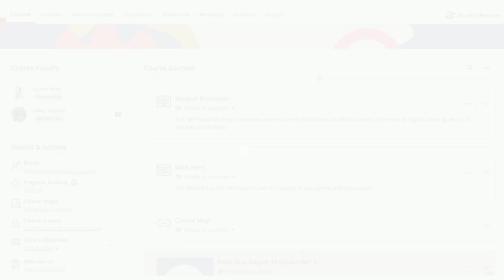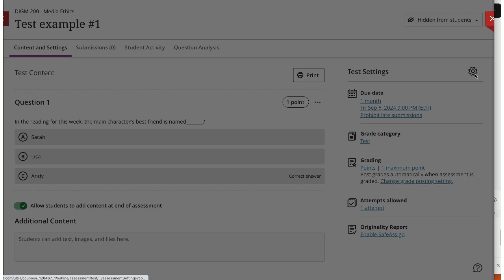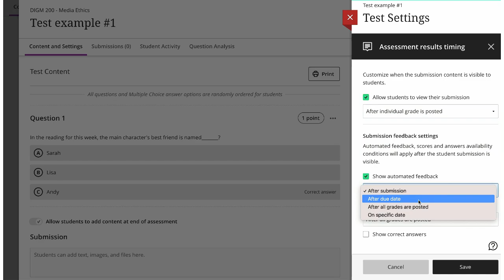Blackboard Ultra Test Settings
This video walks you through the essential steps to edit test settings in Blackboard Ultra